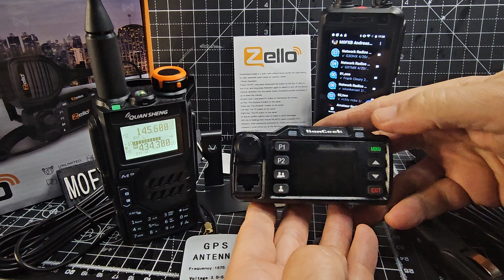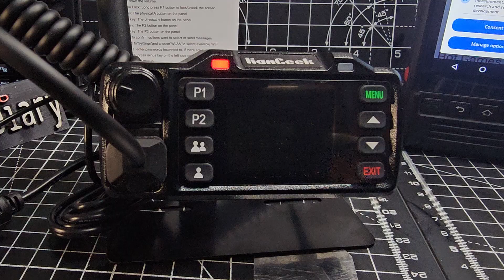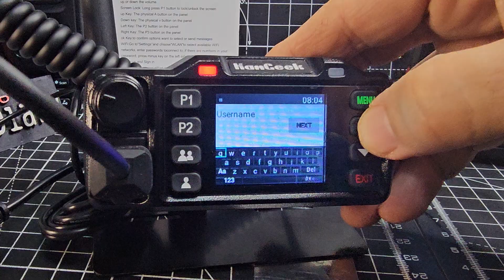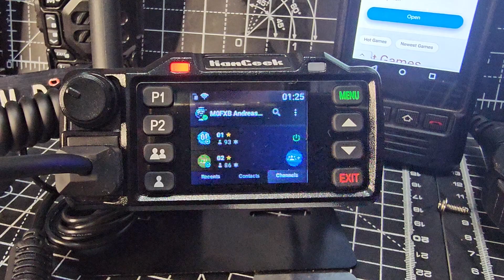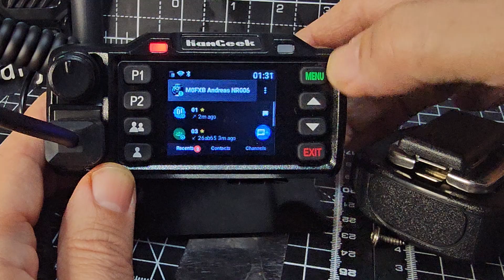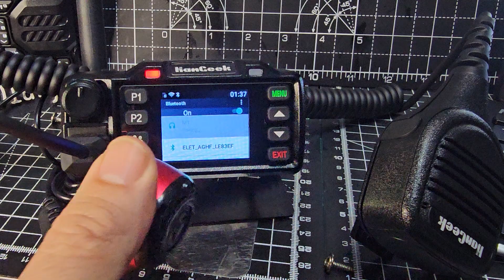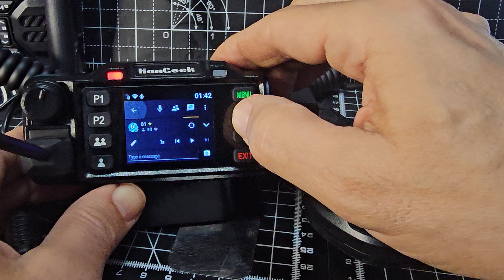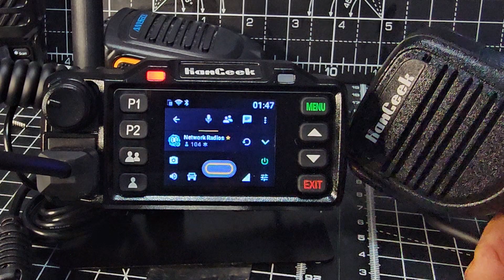Mini Network.Radio - HamGeek , UNBOX & TEST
ALIEXPRESS PURCHASE